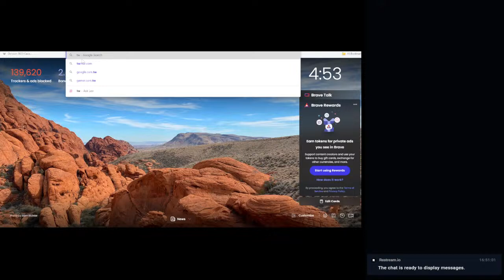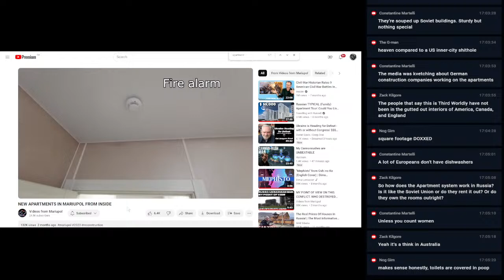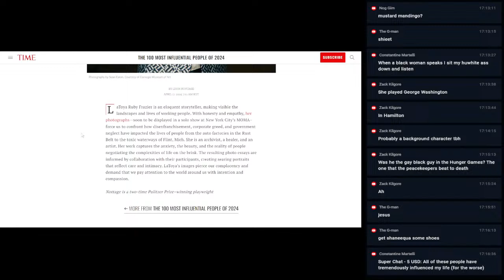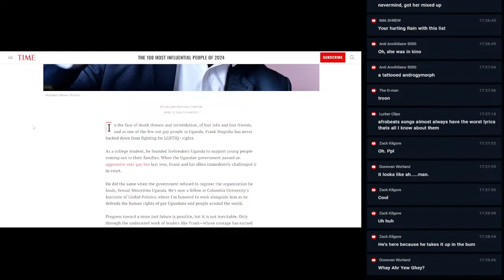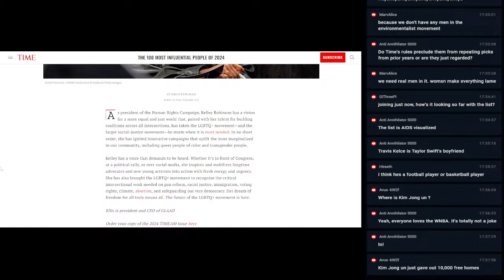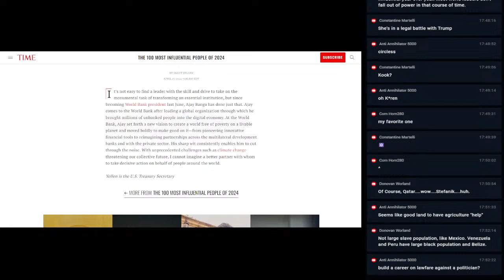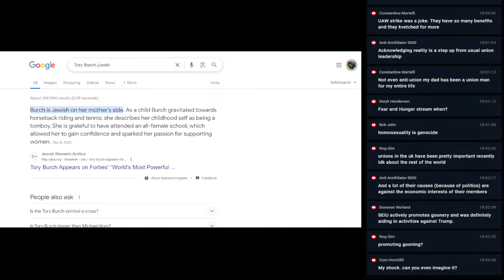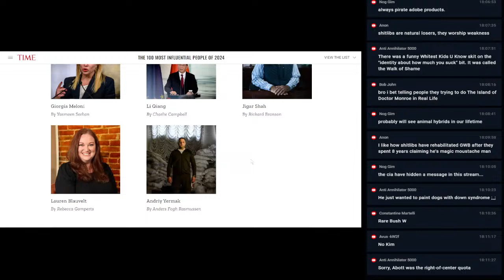Time Magazines 2024 Top 100 Most Influential People Much Worse Than Even I Expected